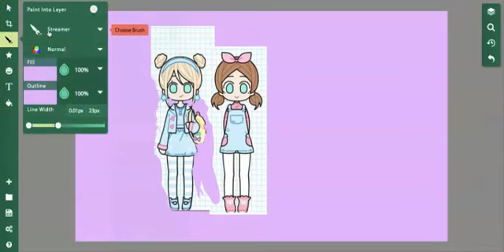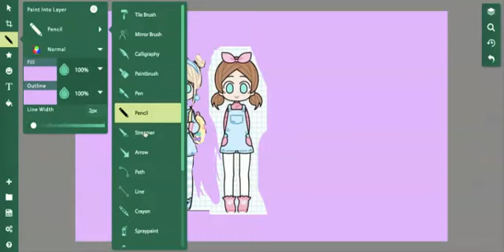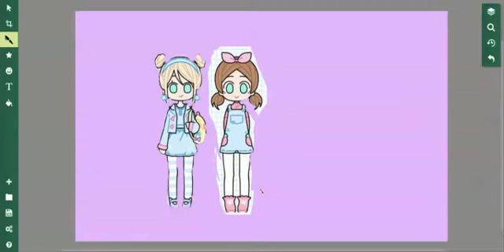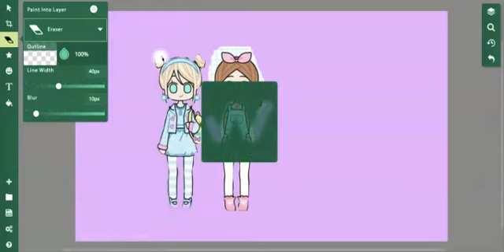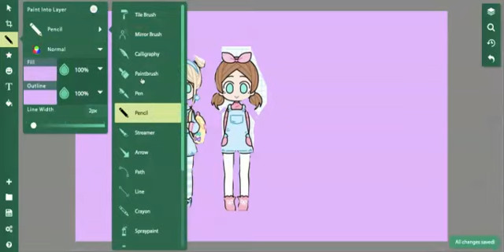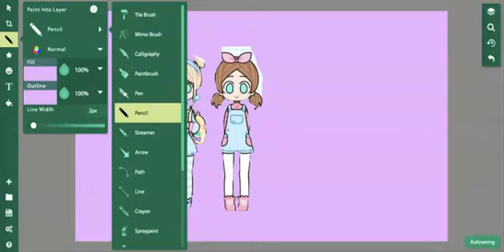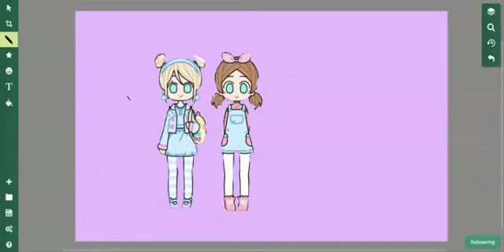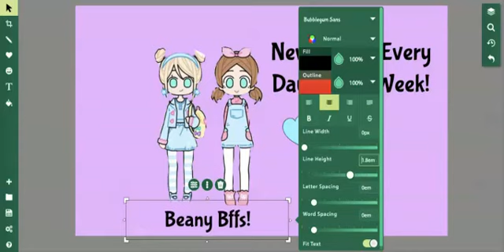Lucy Creating The New Banner On Beany Bffs Channel!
I feel the same if its hard for you to draw on laptop or computer